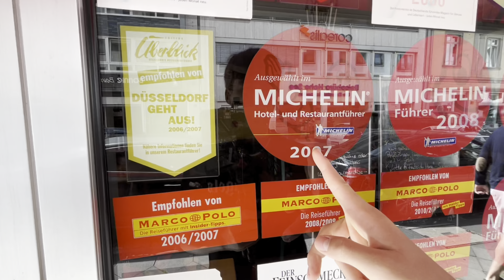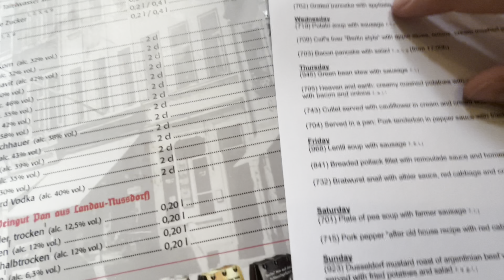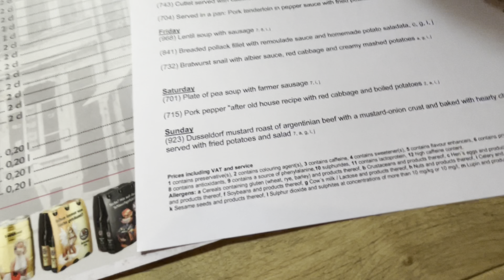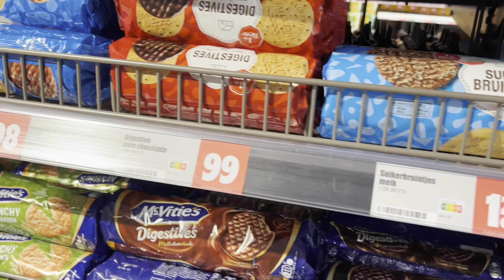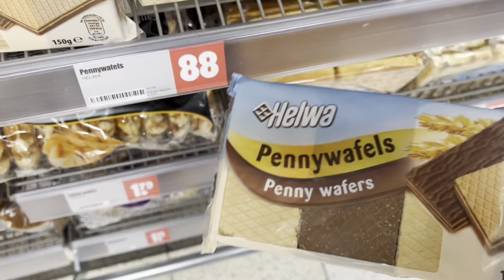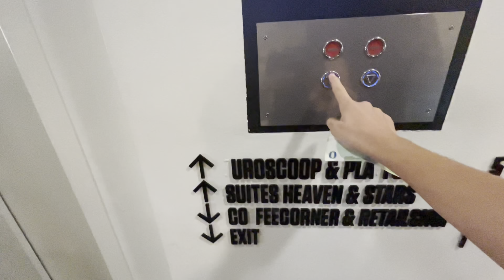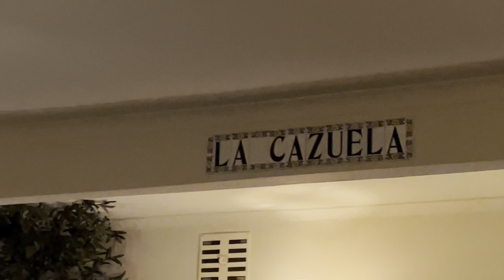Subi a la Torre Mas Alta de Holanda🇳🇱